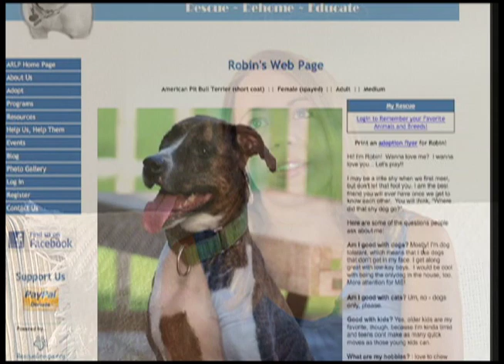Fighting for the underdog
Amy Hotchkiss has taught her pit bull named Robin how to sit, roll over and obey. The tricks are good for the pet.

"It will teach her to pay attention to her owner and be prepared for life outside of the house," said Hotchkiss.

Robin is the 36th foster dog that Hotchkiss has kept in her Maple Grove home. She has a heart for rottweilers and pit bulls, two breeds that have a reputation for being vicious fighting dogs.

"It's a loving and warm feeling to know that that dog that you put all the time and energy and love into is going to a home where they are going to love them even more," said Hotchkiss. "I think a lot of people who have those ideas have never really been around a dog. Once they do, they'll fall in love with their goofy little faces."

Hotchkiss is a foster parent through A Rotta Love Plus, a Twin Cities organization that advocates and fights for the 'underdog.'

"I don't think pit bulls have any more reason to have a bad reputation more than any other dog," said Sara Nick, communication coordinator for A Rotta Love Plus (ARLP). "Certainly like any other dog, a pit bull can bite, but dogs that bite are often set up to do so by people who miss signs that are common in all different breeds of dogs."

Nick says pit bulls are overrepresented in shelters, which results in a higher number of dogs euthanized due to overpopulation. She wants the organization to help overcome to negative stereotype so the pets can be placed in good homes.

"We want to make sure this great dog has a chance to have a good family life," said Nick.

Amy Hotchkiss knows that her foster dog, Robin, will be a good representation of a happy, friendly pit bull.

"A good breed ambassador is what we call them so when people see them out there, they'll say that's a pit bull? That's exactly what a pit bull is," said Hotchkiss.

Learn more about A Rotta Love Plus on its You can also check out how to adopt a pet or become a foster parent for a rottweiler or pit bull on the site.